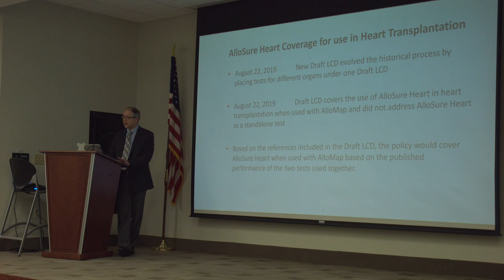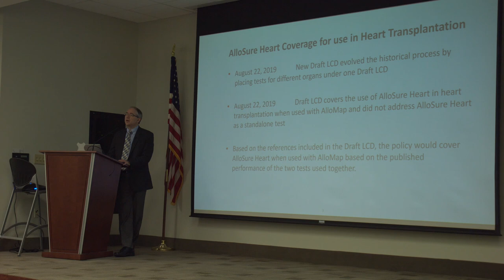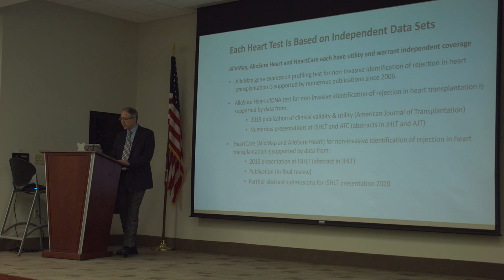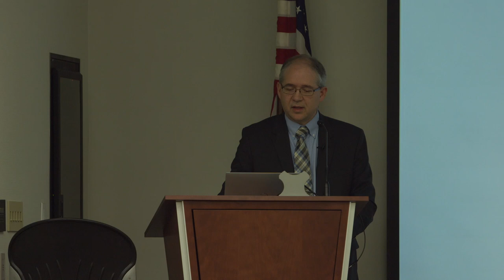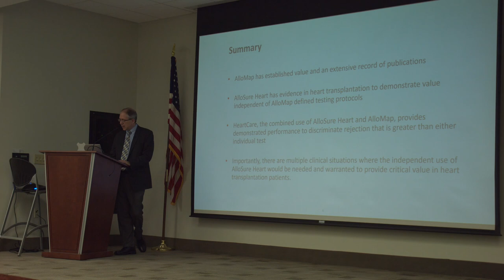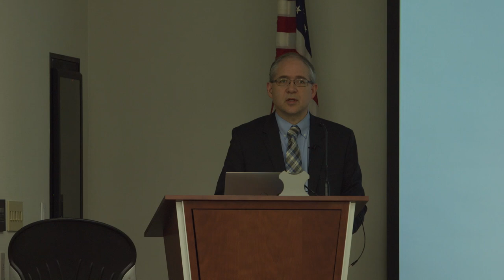October 2019 Open Meeting (Robert Woodward)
Comments regarding the MolDX: AlloSure® Cell-Free DNA Testing DL38255 Local Coverage Determination (LCD) were presented to Palmetto GBA at the Open Meeting held on October 7, 2019. (Jurisdiction M)